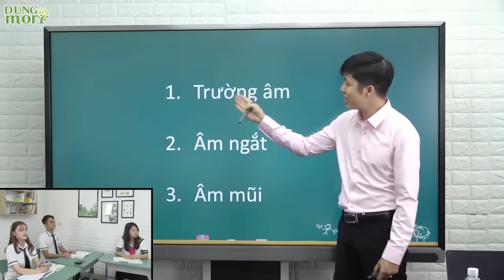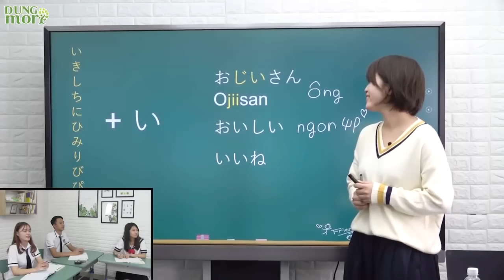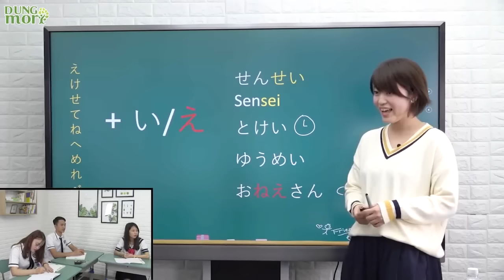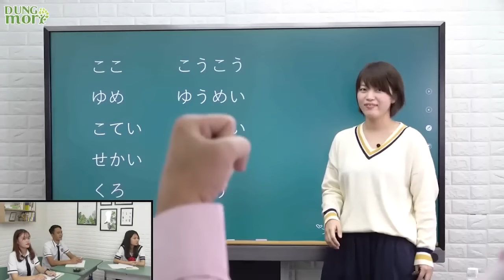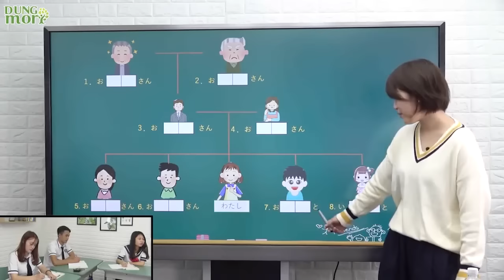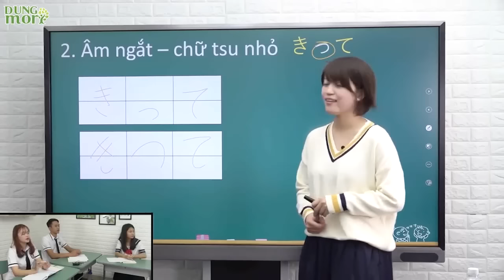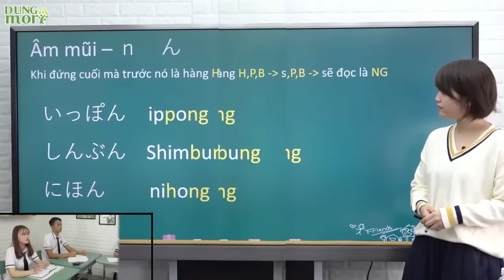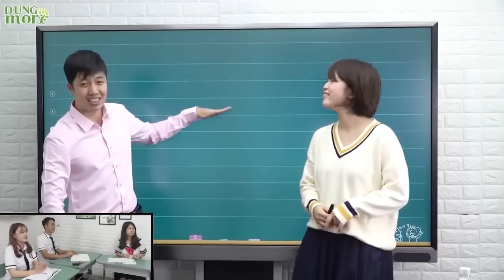Học tiếng Nhật online #6 Trường âm, Âm ngắt, Âm mũi Bảng chữ cái tiếng Nhật